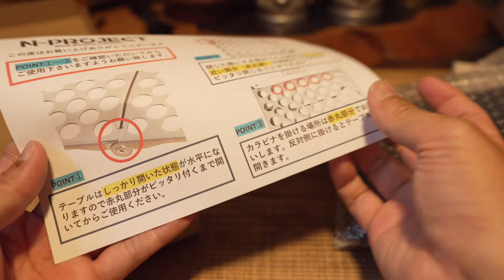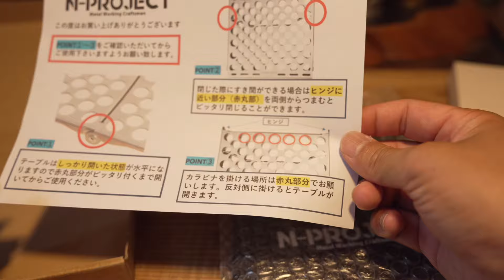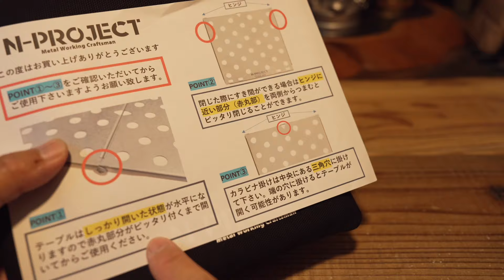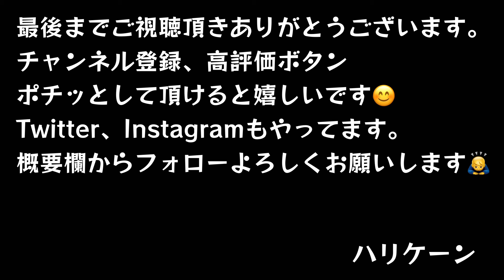【国産ULテーブルの大本命】超軽量98g折りたたみ式でコンパクト収納出来るのに秒で展開出来る最高なテーブルを紹介します【N-project チタンテーブル】【アウトドア】【キャンプ道具】#698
本日は日本のモノづくりの技術を詰め込んだmade in JAPANのULテーブルを紹介します！

▷▶︎▷ N-project チタンテーブル 折畳式 コンパクト ・アウトドアテーブル・ 登山 ソロキャンプ に最適サイズ UL TITANIUM TABLE 【日本製】

◾︎動画内で使っているギア
・バーナー（ST-350）

【関連動画】

【コスパヤバすぎULテント】21900円でこのクオリティはヤバすぎ！ワンティグリス2024年最新テント『mona』軽量テントが超快適でした【キャンプ道具】【アウトドア】#693

【ST-350ユーザー注目】超軽量超コンパクト専用五徳がヤバすぎました！これでST-350五徳探しの旅は完結です！【SOTO】【キャンプ道具】【アウトドア】#692

【全キャンパーにオススメ】『ボトル専用乾燥機』こんなギアがずっと欲しかった！コレでボトルが乾かない問題から解放『FANFAN DRYCUBE』が超最高でした。 【キャンプ道具】【アウトドア】#689

【遂に発売】SOTO 最新モデル『ST-350 TriTrail(トライトレイル)』と新作CB缶『CB TOUGH』徹底レビューしたら性能エグすぎ！ST-340やウインドマスターと耐風実験も #663

【究極の超軽量風防】『BRS 3000T』に超オススメのチタン製風防見つけました！僅か14gでスタッキングの邪魔にならない神オプション ST-310にも使用可能【キャンプ道具】【アウトドア】#655

【このサイズ革命的】チタン製超コンパクトバーナーが凄すぎ！2150円で広がる夢のスタッキング『BRS 300T』外珈琲セットも紹介します！【キャンプ道具】【アウトドア】#651

【49gの凄いやつ】一石三鳥で使える超便利ギア 『Flextail ZEROPUMP』が便利すぎました。超コンパクトなのにパワフル仕様で家でもアウトドアでも大活躍【アウトドア】【キャンプ道具】#616